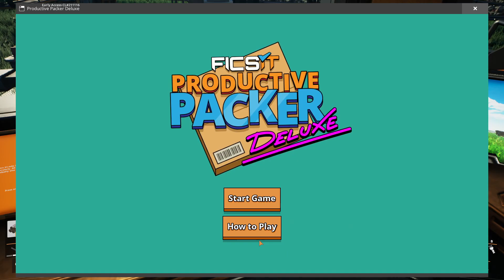Satisfactory: Update 7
let's enjoy what this update brings.